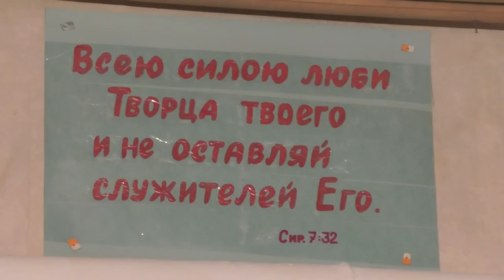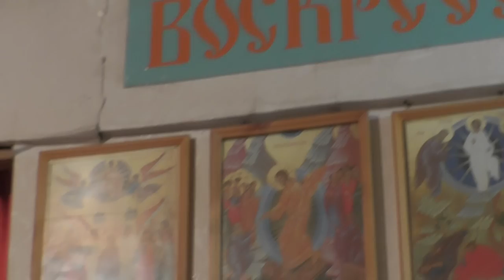Проповедь: умение - третье качество лидера. 18. 12. 2022